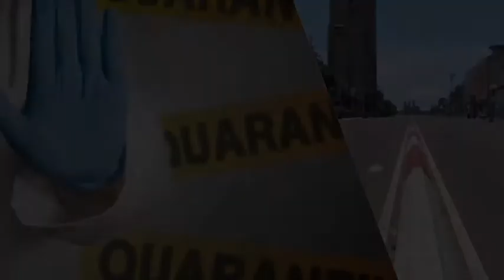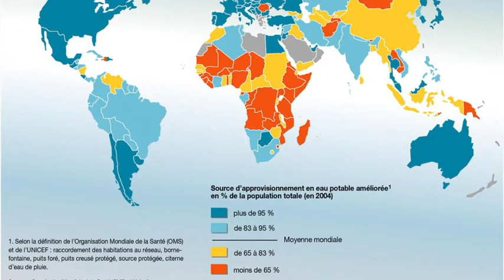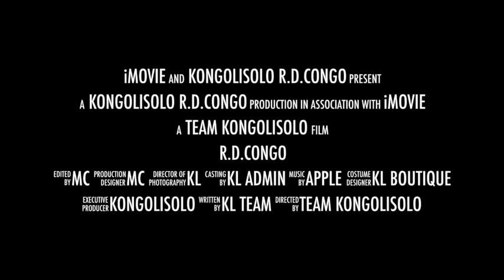Alerte Covid-19 en RDC:lorsque maman MKL de la société civile joue son rôle de défenseure du peuple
Alerte Covid-19 en RDC : lorsque maman MKL de la société civile joue son rôle de défenseure du peuple « Maman MKL de la société civile, a l’obligation, comme toujours, de s’acquitter d'un noble devoir, celui de jouer pleinement son rôle de défenseure du peuple »

Elle ne cesse d’interpeller et d’appeler à l’ordre les autorités congolaises. Comment les autorités décident-elles de confiner uniquement la municipalité de Gombe comme s’ils étaient rassurés que d’autres communes ne sont pas affectées ? Par conséquent, les populations du reste de la ville de Kinshasa sont abandonnées à leur triste sort; ils peuvent mourir du Corona virus ce n’est pas l’affaire des autorités.

Et puis comment on n’a pas pu empêcher les bousculades lors de l'audition de Kamerhe ?? Pourquoi les autorités congolaises prennent-elles à la légère la gestion de l'épidémie du virus Corona ?? (…).